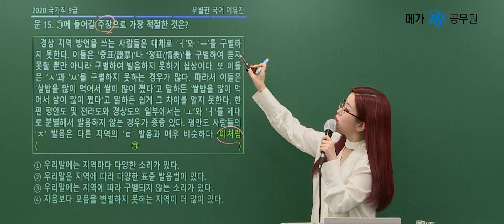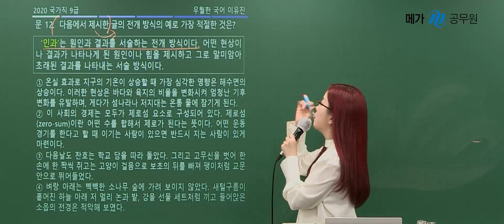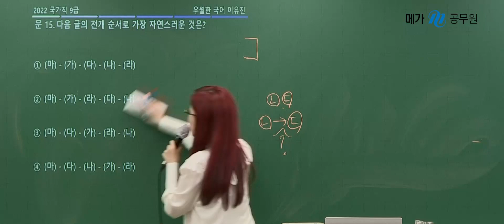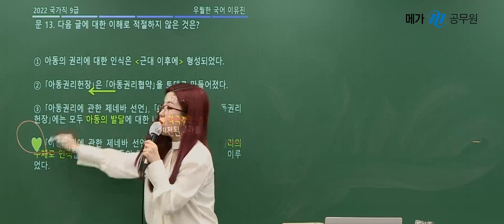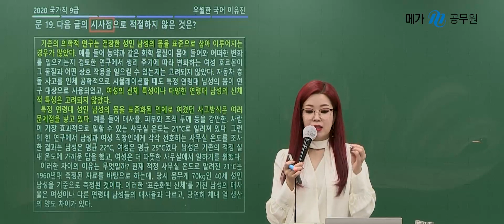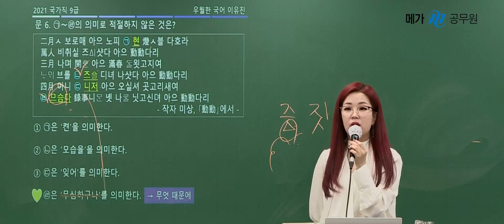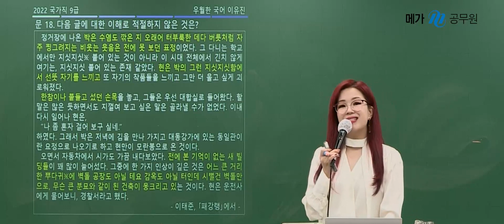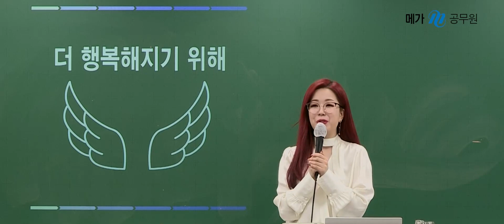2023 국가직 국어 예언! 독해, 문학, 화작ㅣ최신 기출 바탕ㅣ이유진 국어 메가공무원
최신 기출 바탕으로 2023 국가직 국어 예언!
독해, 문학, 화작 편

자료 다운로드 - 메가공무원 강좌 강의자료실